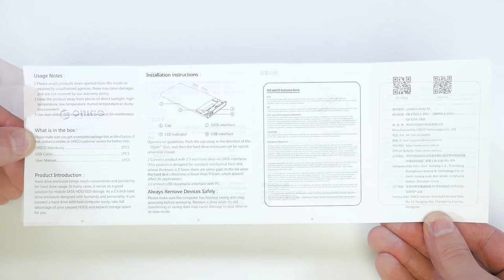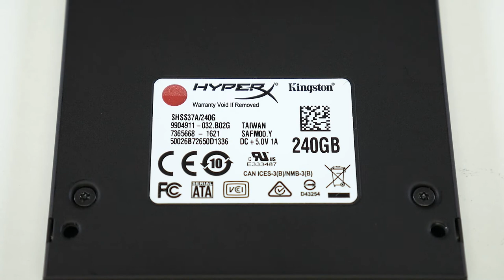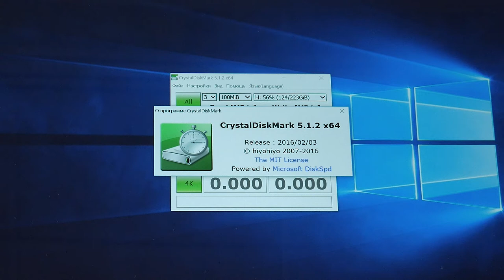ORICO прозрачный внешний бокс для жесткого диска или SSD накопителя из Китая - обзор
Всем привет и сегодня в нашем обзоре, внешний бокс для жесткого диска или SSD накопителя от китайской компании ORICO, стоимостью 350 рублей. Бренд специализируется на решениях в области хранения и передачи информации, имеет широкую линейку моделей и производит продукцию высокого качества.

Бокс поставляется в картонной коробке на передней стороне которой имеется изображения самого бокса, а так же краткие технические характеристики: максимальная скорость передачи данных 5 Гбит/с,  работа с дисками форм фактора 2.5 дюйма, поддержка USB 3.0, а так же безвинтовое крепление.

Внутри коробки имеется USB 3.0 кабель, инструкция на китайском и английском языках, а так же сам бокс.
Вот так выглядит кабель
Так выглядит инструкция
Так выглядит бокс для жесткого диска. Изюминкой устройства, является прозрачный дизайн. Благодаря такой конструкции, через прозрачный пластик можно легко увидеть как внутреннее устройство самого бокса, так и его содержимое. К сожалению, пластик такого типа легко царапается и со временем внешний вид бокса может немного испортиться

Для тестирования скоростных характеристик, будем использовать SSD диск от компании Kingston с пропускной способность SATA интерфейса в 6 Гбит/с и максимальной скоростью чтения записи в 520 и 510 Мбайт/с соответственно.

Благодаря безвинтовой конструкции, монтаж диска выполняется вручную, без использования какого-либо инструмента. Бокс имеет синий и красный светодиодный индикатор, после подключения устройства к компьютеру , загорается синий светодиод, а при работе диска, красный.

По причине того, что SSD диск был позаимствован для теста из основного компьютера, тестирование пришлось проводить на планшете Surface Pro 3-го поколения. К сожалению питания USB порта планшета не хватило для нормального функционирования бокса. Для стабильной работы, пришлось воспользоться следующей схемой. К планшету, поключаем USB 3.0 хаб монитора с питанием от сети и уже через монитор подключаем сам бокс.

Для тестирования будем использовать программу Cristal Disk Mark измеряющую последовательную и случайную скорость чтения/записи накопителя.

Выбираем диск и нажимаем All, для начала тестирования
В итоге, максимальная скорость чтения устройства, составила - 251 мегабайт в секунду, а максимальная скорость записи - 268 мегабайт в секунду. По результатам теста видно, что бокс, хоть и показывает впечатляющую скорость передачи данных, но все же, не дотягивает до заявленных показателей в 5 Гбит/с. Возможно, причина такого результата  в запутанной схеме подключения диска к планшету, возможно дело в самом планшете. Отмечу лишь, что встроенный в Surface PRO SSD накопитель, показывать скорость на уровне 500 мегабайт в секунду.

Резюмируя все вышесказанное, в целом, бокс производит приятное впечатление и за свою цену, думаю, станет отличным выбором. К плюсам устройства я бы отнес: хорошее качество исполнения, оригинальный внешний вид, а так же скорость работы устройства. Минусом, я бы назвал, только, подверженность корпуса разнообразным потертостям и царапинам, которые  со временем могут испортить внешний вид устройства.
Ну что же , это был обзор внешнего бокса для жесткого диска или SDD накопителя от компании ORICO с сайта АлиЭкспресс, всем спасибо за просмотр, подписывайтесь на канал, комментируйте, ставьте лайки, всем пока!